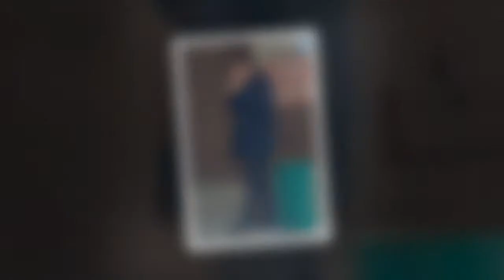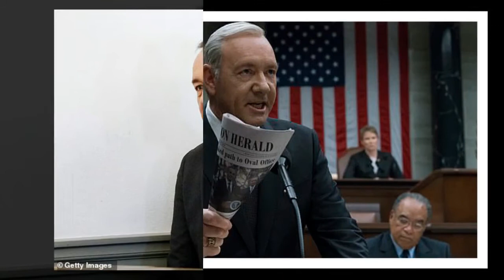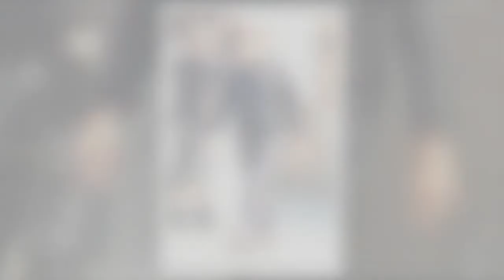Kevin Spacey seen back on US movie set for first time after onslaught of sexual assault allegations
Kevin Spacey seen back on US movie set for first time after onslaught of sexual assault allegations 938915